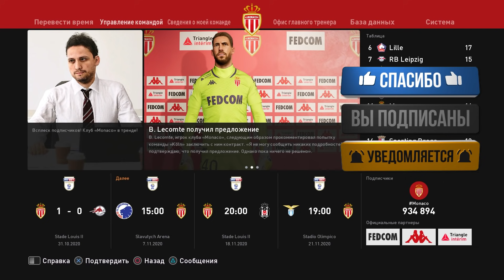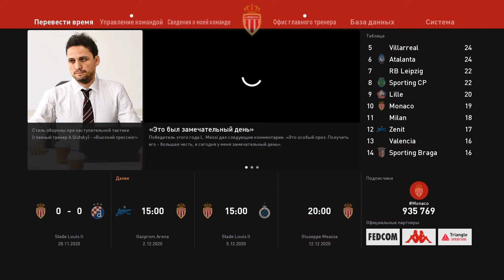PES 2021 КАРЬЕРА В СУПЕРЛИГЕ #3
Карьера тренера (мастер-лига) в PES 2021, возглавляем ФК Монако, СУПЕРЛИГА создана вручную

Карьера имеет ряд особенностей:
1) Два дивизиона Суперлиги, Кубок и Суперкубок сделаны по формату английских турниров, перемешавшиеся еврокубки игнорируем (пропускаем матчи), весь акцент на Суперлиге
1) Легендарный уровень сложности во всех матчах
2) Начальный бюджет - "Небольшой"
3) Сложность переговоров - "Средняя"
4) Частота трансферов - "Высокая"
5) Из молодежной академии не использую перерожденных игроков

Играю на ПК, установлена последняя версия патча PES.football 2021 Patch (УПЛ, ФНЛ, ЕВРО-2020 / сезон 2021/2022 / Летние трансферы)

Тайм-коды:
0:00 Начало и приветствие
0:36 Копенгаген - Монако (10-й тур Суперлиги 2)
6:54 Итоги 10-го тура Суперлиги 2
7:19 Игровые стили футболистов и трансферные переговоры
8:36 Монако - Бешикташ (11-й тур Суперлиги 2)
16:20 Итоги 11-го тура Суперлиги 2
16:39 Подписание левого защитника
16:55 Лацио - Монако (12-й тур Суперлиги 2)
23:39 Итоги 12-го тура Суперлиги 2
24:11 Трансферная работа
24:39 Монако - Динамо З (13-й тур Суперлиги 2)
29:23 Итоги 13-го тура Суперлиги 2
29:46 Лучший футболист мира 2020
29:52 Итоги ноября
30:07 Зенит - Монако (14-й тур Суперлиги 2)
39:06 Итоги 14-го тура Суперлиги 2
39:37 Турнирное положение в Суперлигах, бомбардиры и ассистенты